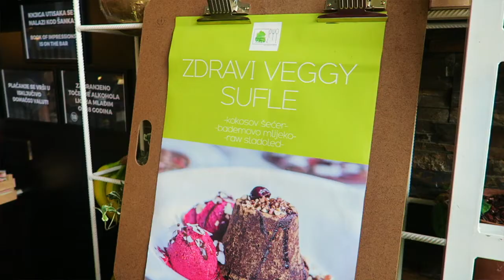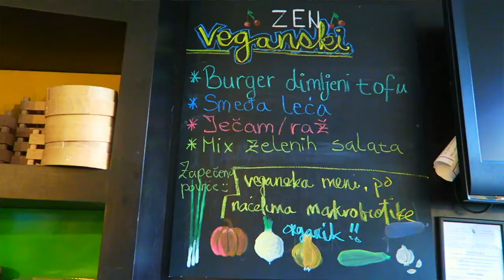Top Healthy Food Spot in Banja Luka